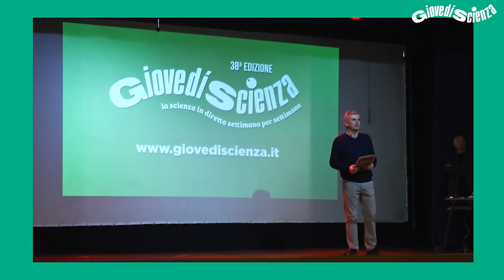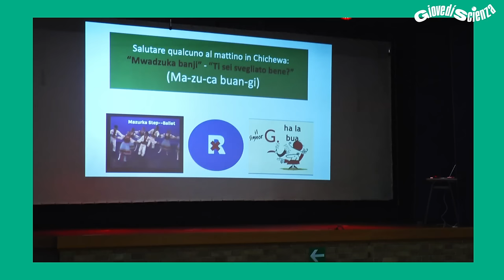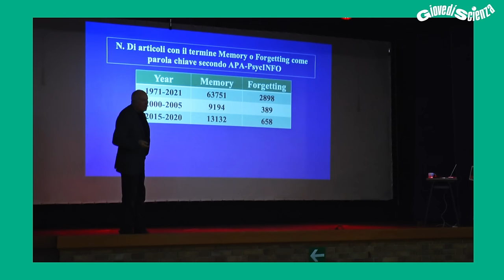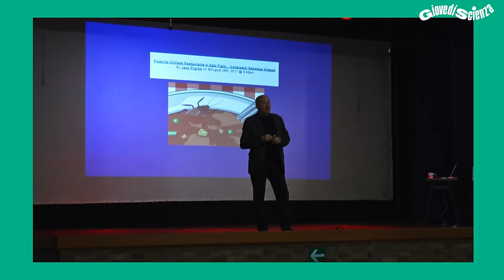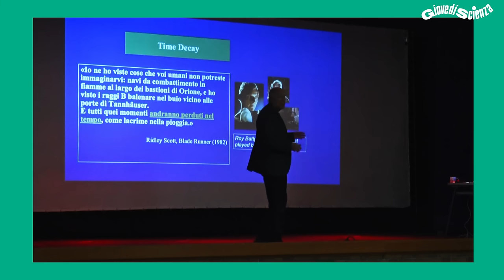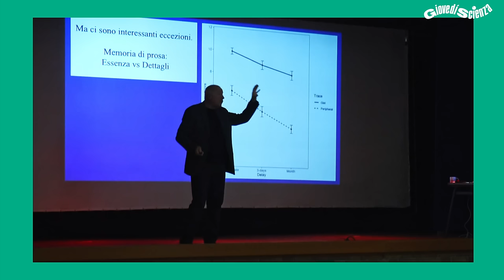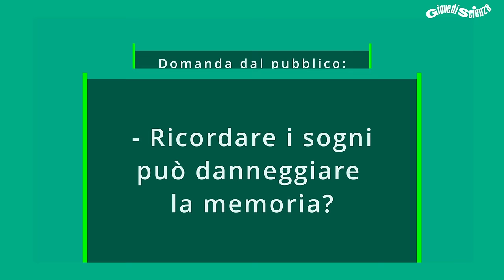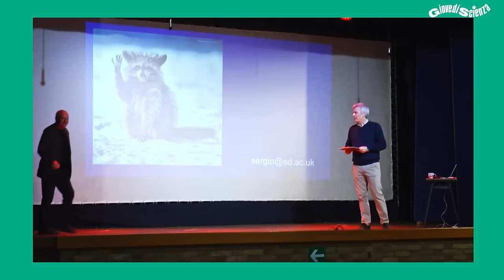Perché dimentichiamo, come dimentichiamo con Sergio Della Sala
GiovedìScienza dietro l'angolo - GiovedìScienza 38ª Edizione

“Perché dimentichiamo, come dimentichiamo - Come funziona il cervello? Come funziona la memoria?”

Con Sergio Della Sala, professore di Neuroscienze Cognitive - Università di Edimburgo e Presidente CICAP

Modera Luigi Civalleri, CentroScienza

Giovedì 22 febbraio 2024 | Teatro San Barnaba, in collaborazione con Casa nel Parco - Casa del Quartiere di Mirafiori sud

Sul funzionamento del cervello circolano molte idee sbagliate. Il cervello umano non è un computer, e nemmeno una videocamera o un registratore. Anche sulla memoria si hanno concezioni errate. Per esempio, dimenticare non è sempre un male, ma è un atto necessario per ricordare, ed è funzionale all’efficienza del sistema. Se non dimenticassimo non saremmo in grado di ragionare e di fare astrazioni, e saremmo sommersi dai dettagli. In questo incontro parleremo del funzionamento del cervello e della memoria, e discuteremo anche di cosa succede quando la dimenticanza aumenta, come nell’invecchiamento, o diventa patologica, come nella malattia di Alzheimer o nelle amnesie. Toccheremo anche temi come la testimonianza oculare, le false memorie, i bias cognitivi, e le tecniche per migliorare l’apprendimento.
La conferenza si svolge all'interno di "GiovedìScienza dietro l'angolo": 4 incontri mattutini realizzati da CentroScienza Onlus in collaborazione con la Rete delle Case del Quartiere e le Biblioteche civiche torinesi. Gli argomenti sono stati scelti direttamente dal pubblico con il supporto dei volontari, tra una rosa di tematiche proposte.

Le conferenze nascono per dare continuità al progetto de La cultura dietro l’angolo di Fondazione Compagnia di San Paolo, con la collaborazione della Città di Torino. Un programma di attività ed eventi culturali diffusi in tutta la città di Torino